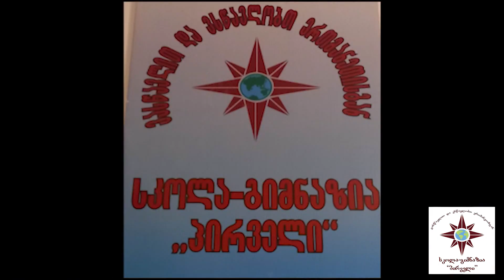+1 ქულა პრიზად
ტელეკომპანია ახალი
სკოლა-გიმნაზია პირველი